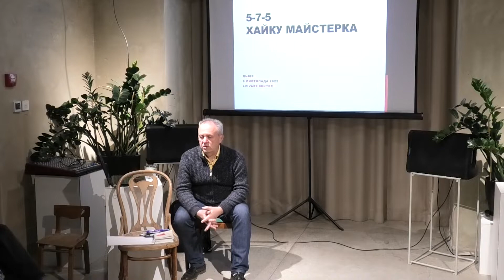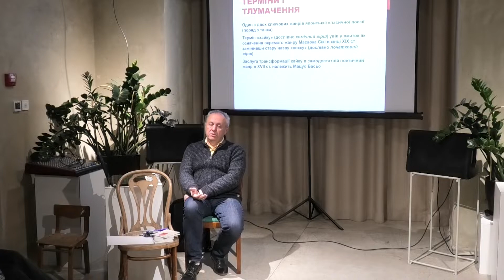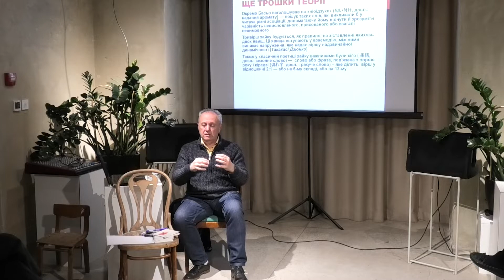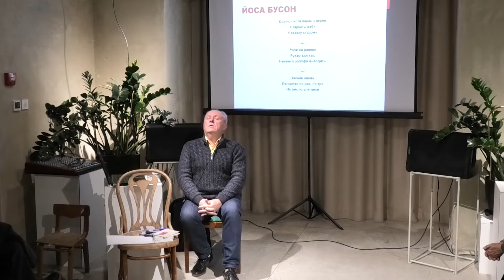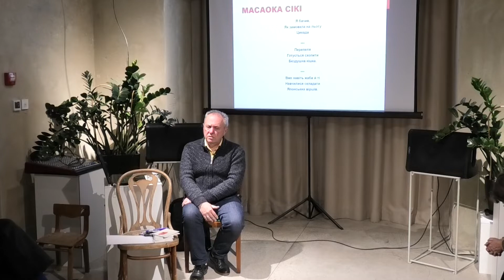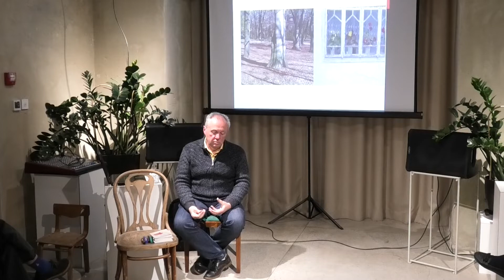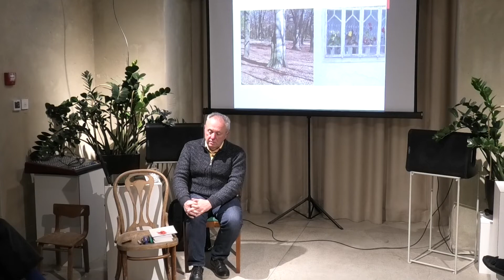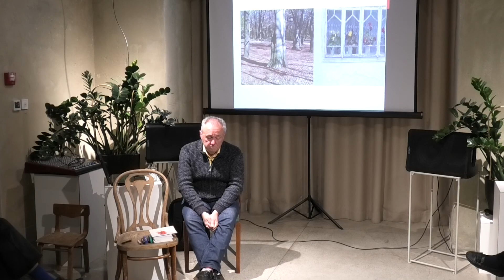“5-7-5” Хайку-майстерка Левка Довгана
Презентація про особливості жанру хайку

Вправляння у складанні хайку
Проводить Левко Довган

Експерт з місцевого розвитку,копірайтер, хайдзін

Народження – 1970, Івано-Франківськ

Освіта – Прикарпатський університет,історичний факультет, 1993
Автор ідеї і співорганізатор Фестивалю усної оповіді “Озерце”(Івано-Франківська область) 2020, 2021, 2022
Співупорядник збірки “Прості обличчя непростої історії”, Чернівці, 2021
Автор поетичної збірки “Сорок дев’ять хайку”, В-во Лілея-НВ, 1998
Автор колонок про вино на zbruc.eu
Володар Ґран Прі 27 Міжнародного конкурсу хайку “Kusamakura”, Кумамото, Японія, 2022